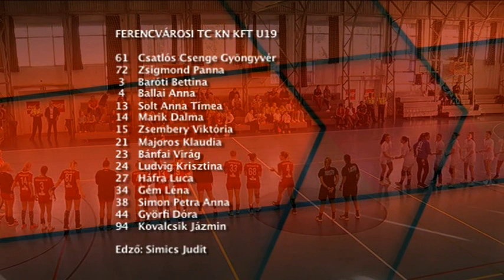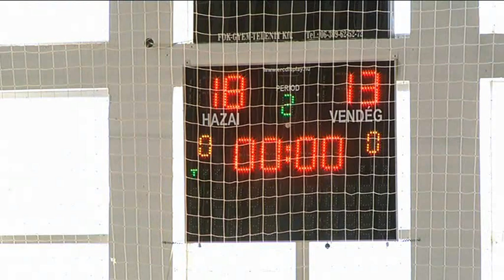Hajdúnánási Televízió: Hajdúnánás SK - Ferencvárosi TC U19 2019.10.14.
NBI/B-s bajnoki női kézilabda mérkőzés. Hajdúnánás, 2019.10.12.